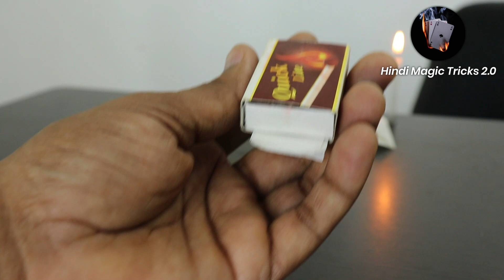कागज को जलाकर वापस लाने का जादू सीखें | Paper Burn and Restore Magic Tutorial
Hello guys! in this video, you are going to learn a very easy but amazing paper burn and restore magic trick tutorial in Hindi.

2. बिना माचिस के कागज़ जलाने का जादू सीखें | Fire Magic Trick with Paper Revealed in Hindi

3. Hindi Magic Tricks - @HindiMagicTricks